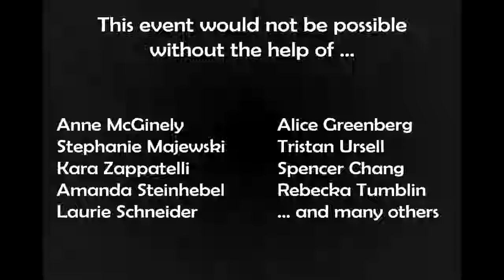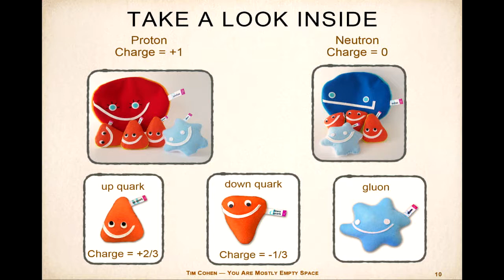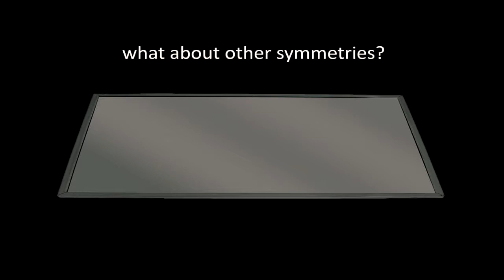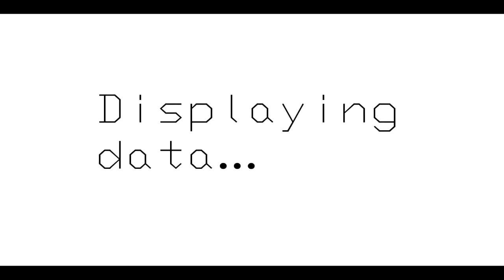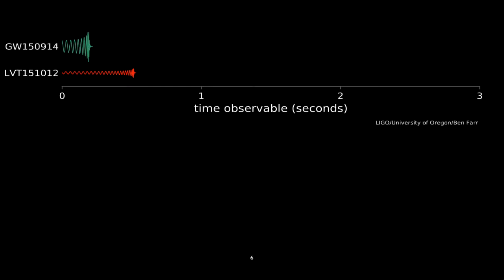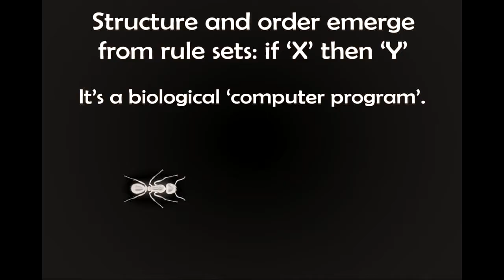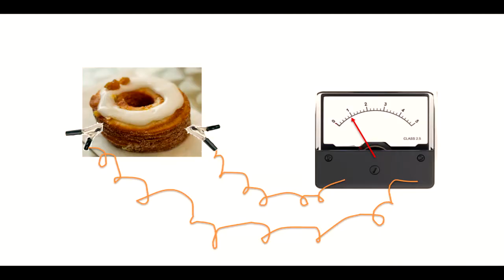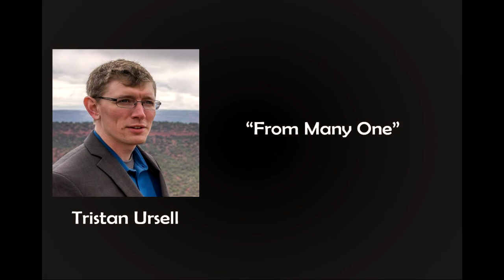University of Oregon, Physics Slam 2018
Lectures begin at 5:30.

Six UO physicists squared off on Saturday, Jan. 13, 2018 in a battle to deliver the clearest and most entertaining explanation of a physics topic. Years of research may have gone into their topics of choice, but each contestant had only 10 minutes to engage and inform the audience.  Enjoy.